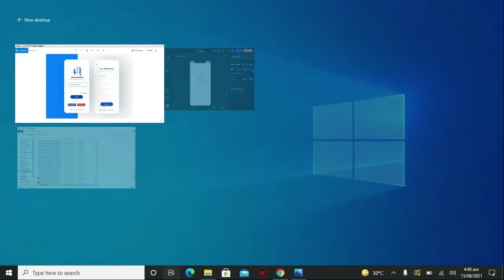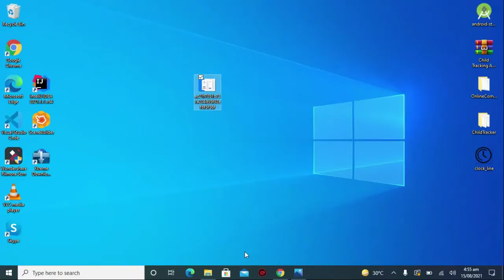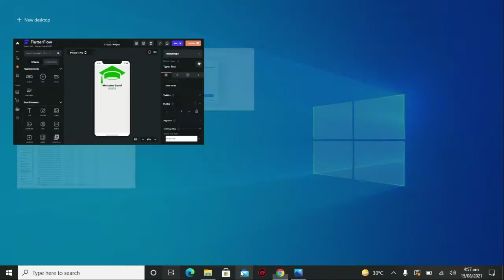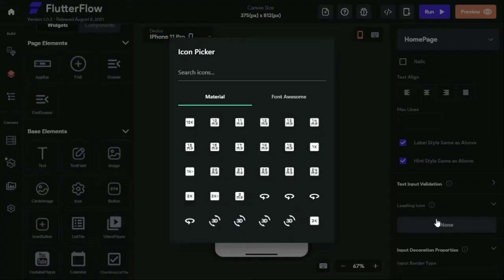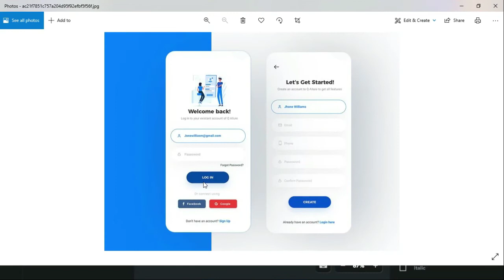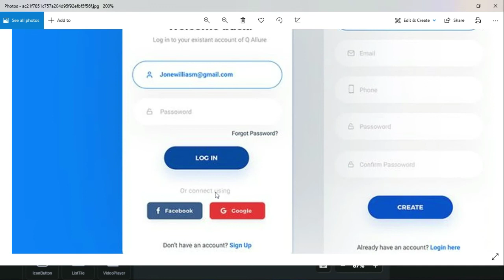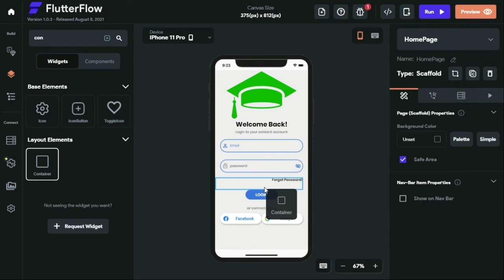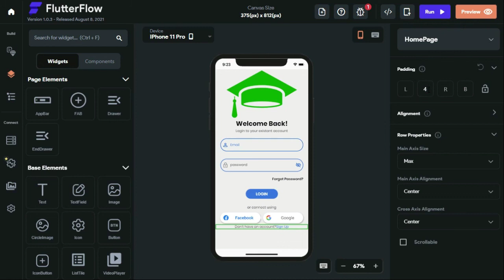Create login screen with out code using Flutter Flow | Get into Code getintocode.blogspot.com